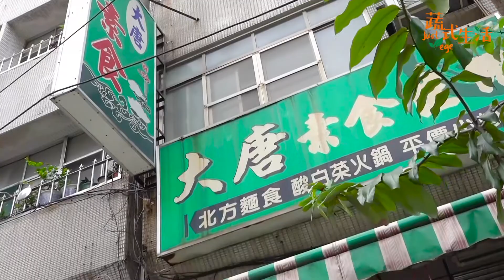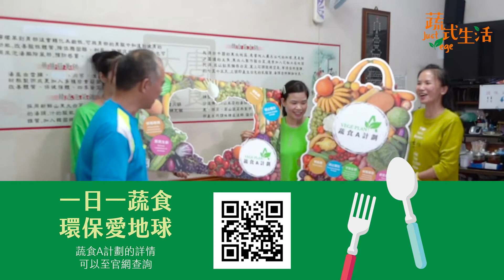【蔬式生活 just vege】第5集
📍地點：大唐素食

一同連署我們的蔬食A計劃

📣邀請您廣為分享傳播📣

共同響應聯合國SDGs永續發展🌏